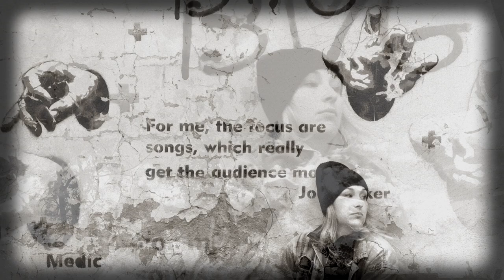New Messiah - Reach Out (I’ll Be There) (feat. Esté) [Official Music Video]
From the NEW MESSIAH album: "Voice of Choice"
Cover of The Four Tops classic.

Guitars & Bass by C. Will Harden
Drums by Craig Cefola
Featuring Vocals by Esté

Find our music on iTunes! Amazon, Spotify, Pandora, Google Play…

The debut album “Voice of Choice” includes 20 cover songs that showcase several singers including legendary drummer Tom Hunting (Exodus). Tom hand picked the Stevie Wonder classic “You Haven’t Done Nothin’” as a song he always wanted to cover, along with 3 others including The Bus Boys’ “Boys Are Back In Town”, Jerry Reed’s “East Bound And Down” and The Time’s “Jungle Love” that also sparked the interest of Rock & Roll Hall of Famer, Darryl “DMC” McDaniels. Darryl wrote his part in that song and helped to open the album with this original take on Morris Day’s classic from the Prince film “Purple Rain”.

Rob Dukes (Exodus, Generation Kill, Fragile Mortals) also lends his vocals to tracks. Rob can be heard on the Judas Priest classic “Turbo Lover”, Lynyrd Skynyrd’s “Simple Man” and Tom Petty’s “Refugee”, all songs hand picked by Dukes who has worked with life long friend Craig Cefola for decades. Rob was instrumental in helping to get this project off the ground and brought in some of these amazing vocalists to help make this unique collection of covers a reality.

Jack Gibson (Exodus, Testament) and Craig Cefola share their respect for Jerry Reed on “East Bound And Down” from the film “Smokey And The Bandit”. Jack plays bass on the track and also performs the song with his side band (Coffin Hunter).

Venezuelan rocker Deibys Artigas is featured on “Hell Is For Children”, “Call Me”, “The Final Countdown”, the Spanish classic “Bailando” and the Billy Joel masterpiece “Scenes From An Italian Restaurant”, a song that took the band several months to create. Piano parts were turned into Acoustic Guitar, while Saxophone and Clarinet morphs into ripping lead guitar solos.

Tbilisi-based vocalist Esté is featured on “Hot Stuff”, “Our Lips Are Sealed”, “Reach Out” and The Cars classic “Moving In Stereo”. She was the first vocalist on the project and inspired the band to expand the collection to a full album release.

Mitch Saul (Kick Start Charlie) brings his unique vocal stylings to “Holiday Road” from the film “National Lampoon’s Vacation”. The band tried out several singers before finally finding the right voice for this rarely covered Lindsey Buckingham classic.

James Arthur (Wheelhouse Junction) pays tribute to Johnny Cash for the hard rock version of “Folsom Prison Blues”.

Finally, NEW MESSIAH guitarist C. Will Harden get’s his chance to shine vocally on Fleetwood Mac’s “Gold Dust Woman”.

This unique collection of covers brings together a special group of excellent talent and pays tribute to these vocalist’s favorite songs. Be sure and check out the album tracks on iTunes, Spotify, Amazon, Google Play and many streaming services.

TRACKS:

1. JUNGLE LOVE  (feat. Tom Hunting & Darryl “DMC” McDaniels)
2. SIMPLE MAN  (feat. Rob Dukes)
3. HELL IS FOR CHILDREN  (feat. Deibys Artigas)
4. HOT STUFF  (feat. Esté)
5. YOU HAVEN’T DONE NOTHIN’  (feat. Tom Hunting)
6. TURBO LOVER  (feat. Rob Dukes)
7. CALL ME  (feat. Deibys Artigas)
8. HOLIDAY ROAD  (feat. Mitch Saul)
9. BOYS ARE BACK IN TOWN  (feat. Tom Hunting)
10. OUR LIPS ARE SEALED  (feat. Esté)
11. THE FINAL COUNTDOWN  (feat. Deibys Artigas)
12. REFUGEE  (feat. Rob Dukes)
13. EAST BOUND AND DOWN  (feat. Tom Hunting & Jack Gibson)
14. BAILANDO  (feat. Deibys Artigas)
15. SWITCH 625
16. MOVING IN STEREO  (feat. Esté)
17. FOLSOM PRISON BLUES  (feat. James Arthur)
18. GOLD DUST WOMAN  (feat. C. Will Harden)
19. REACH OUT (I’LL BE THERE)  (feat. Esté)
20. SCENES FROM AN ITALIAN RESTAURANT  (feat. Deibys Artigas)

Video by Craig Cefola and Stefnie Perlman
Camera by California Dave
Shot in Tbilisi, Georgia